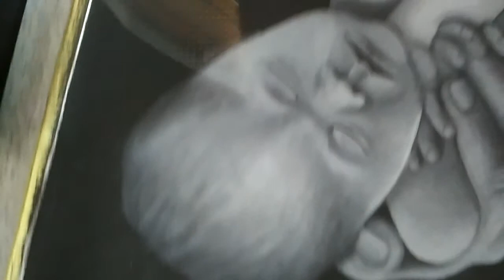Detaily portrétu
Malba je o detailech, to dělá obraz krásným.
Malby na zakázku Zdeněk Rolko
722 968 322